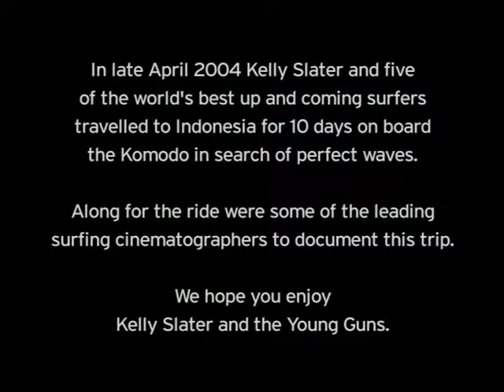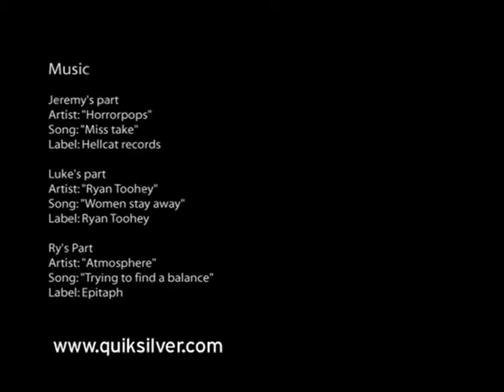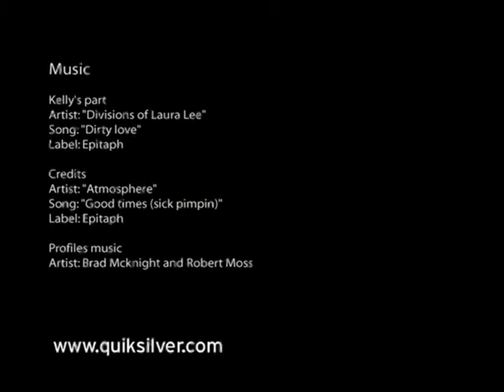Kelly Slater and young guns part 1